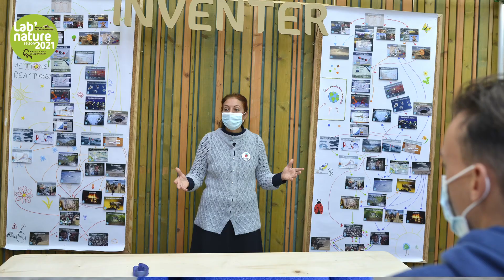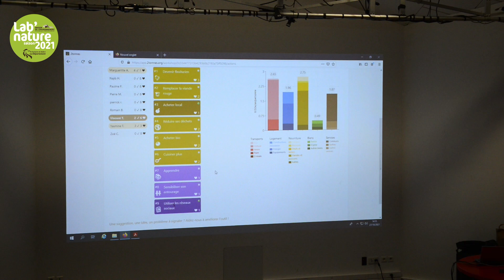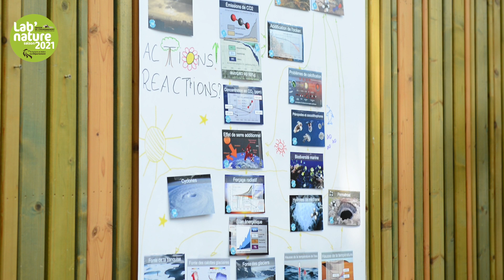Une facilitatrice Bas Carbone? Portrait de Ripa Manukyan Labnature 5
"Quand j'ai pris conscience de la profondeur du désastre climatique, j'ai voulu sensibiliser à grande échelle..." Ripa Manukyan est consultante bas carbone et facilitatrice pour des ateliers d'intelligence collective. Avec son expertise, et celle d'autres acteurs engagés pour le climat,  nous expérimentons et concevons localement des outils pour sensibiliser aux changements climatiques et aux actions à entreprendre collectivement à l'échelle d'un territoire.
La démarche "climat : comprendre, agir" est proposée par la Maison de l'environnement dans le cadre de son atelier collaboratif : le Lab'nature.